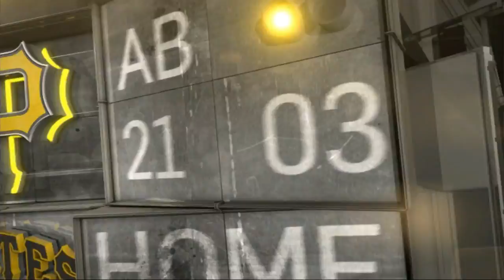CIN AT PIT - June 23, 2015